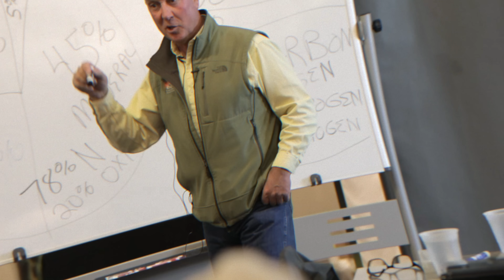Soil Solutions Series | Ep. 13 | Mycorrhizal Fungi Obsession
Mycorrhizal fungi matter - but how much is too much? Glen and Dr. Dykstra revisit the real role of mycorrhizal fungi in soil systems and explain why many no-till growers are unintentionally working against their plants. From carbon-to-nitrogen ratios to microbial respiration, this episode unpacks what a truly balanced soil biology looks like - and why BRIX is your best field test.

Purchase GSR Dormant Calcium (for the soil) and GSR Growing Calcium (for the plant)

00:00 Introduction
00:45 The No-Till Argument for Protecting Fungi
02:22 When Mycorrhizal Fungi Matter (and When They Don’t)
05:10 Crop Types & Shifting Microbial Balance
07:18 Are You Farming Plants or Fungi?
09:35 What Low BRIX Reveals About Soil Health
12:12 Fungicides, Compaction & Microbial Decline
14:38 BRIX, Penetrometers & Finding the Real Problem
16:42 Final Thoughts & Where to Learn More